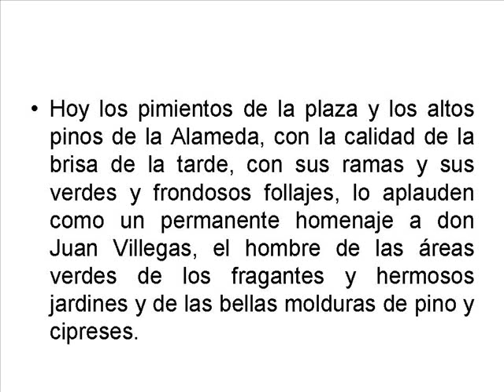la plaza y la alameda de copiapo